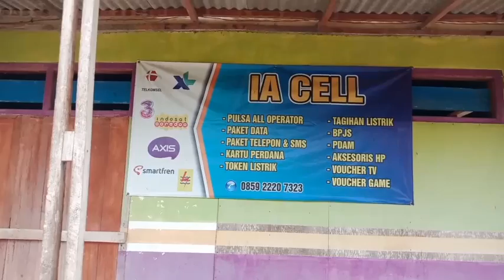Salah datang untuk lebaran..ternyata....desanya kosong tak ada penduduk yg di rumah